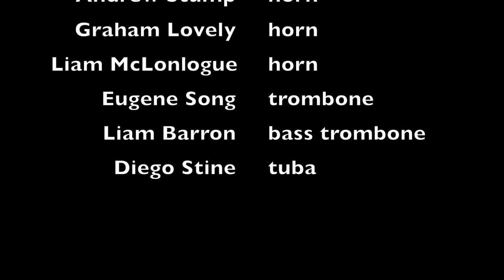Brass of Peace 4 Dances of Tilman Susato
Brass of Peace live in performance
Saturday, December 16, 2017
Kensington Baptist Church
Sylvia Alimena, conductor

trumpets: Forrest Johnston, Aislin Carpenter, Jacqueline Hritzo
french horns: Gabrielle Pho, Andrew Stump, Graham Lovely, Liam McLonlogue
trombones: Eugene Song, Liam Barron, bass trombone
tuba: Diego Stine

Suite of Dances          Tilman Susato/ arr. Iverson
 La Morisque           (b.? - c.1561)
 Ronde
 Ronde - Mon Amy
 Pavane Battaille